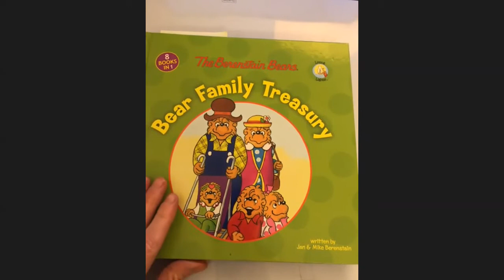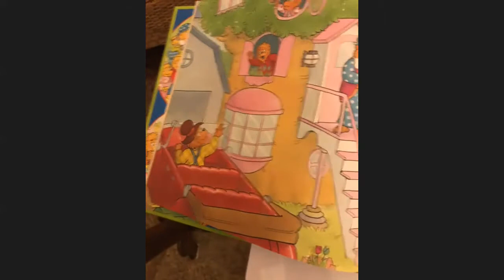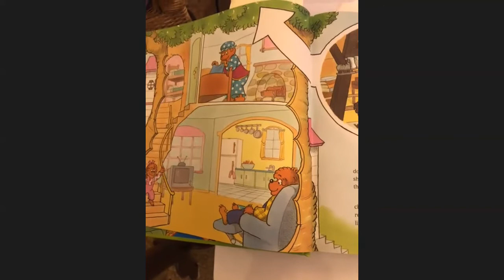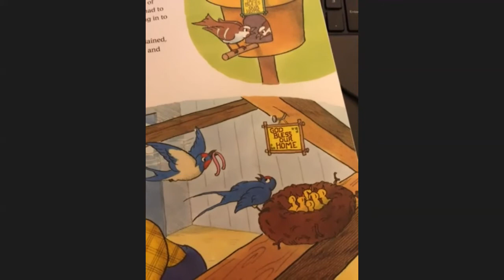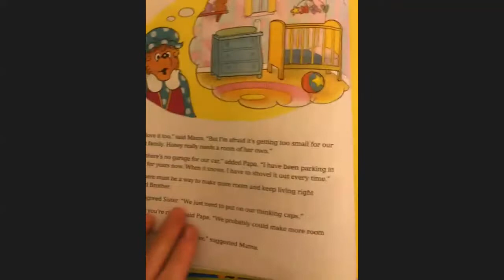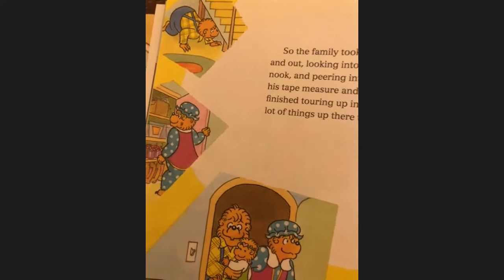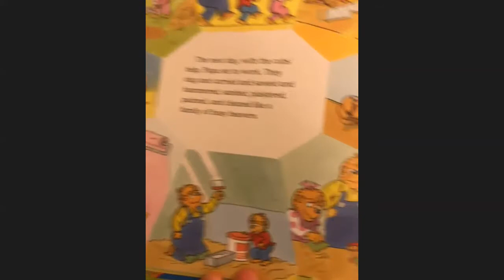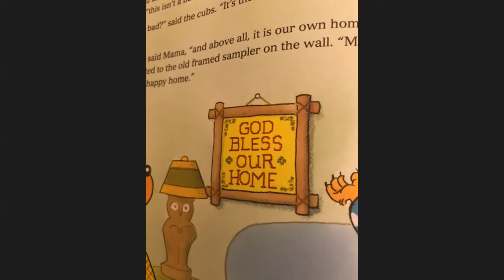Berenstain Bears: God Bless Our Home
Come hear the story about the importance of family and the wonderful lesson we can learn as we appreciate the gift of family and togetherness!